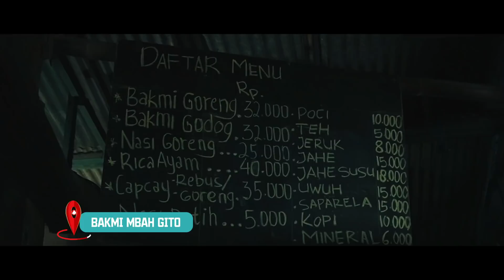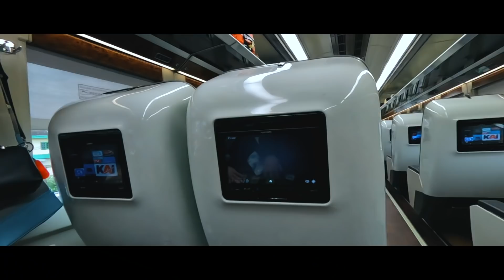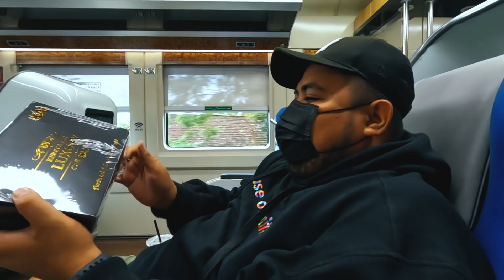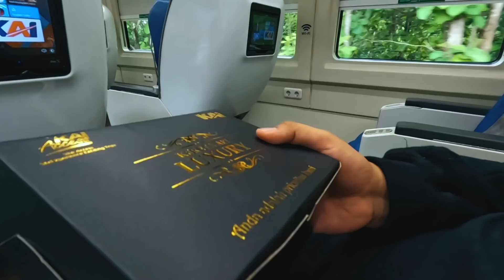RIGEN KECELAKAAN DI JOGJA, DI HIBUR HIFDZI DENGAN SHOW HIP! ‼️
Tema Production - 2022
RIGEN RAKELNA YouTube Channel Produced and Development by Tema Indonesia